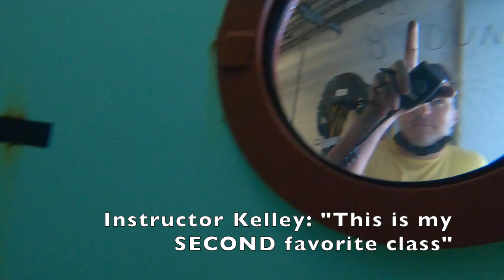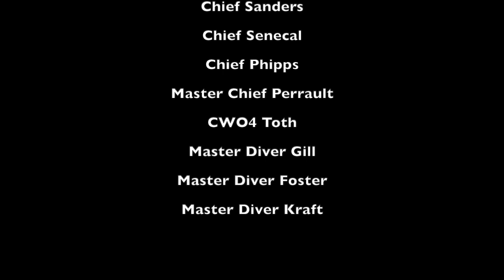20-60-2C Navy Dive School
20-60-2C's time at Dive School